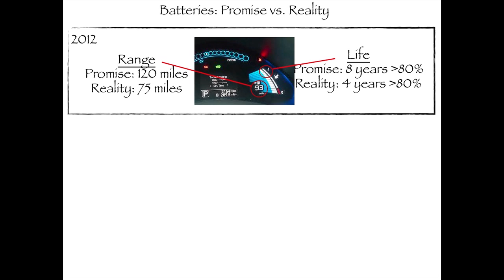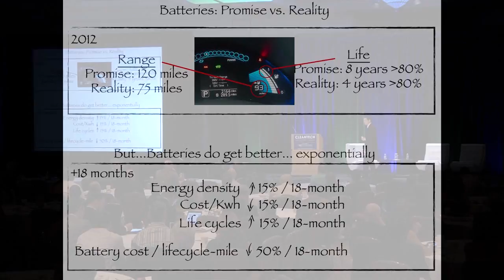Better Place: Is Battery Life Killing the Electric Car?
Shai Agassi, the founder and former CEO of Better Place, looks at what the range and affordability of batteries means for electric cars.